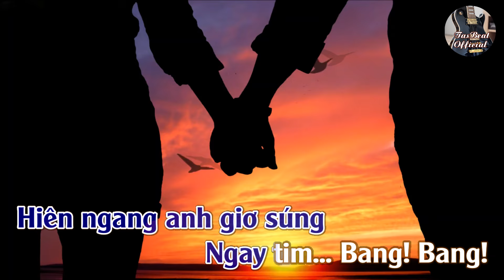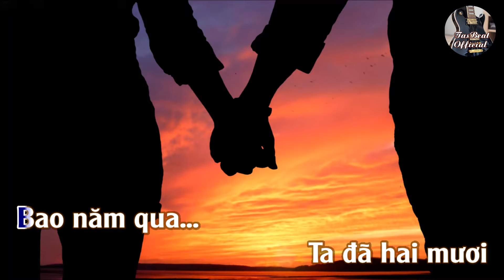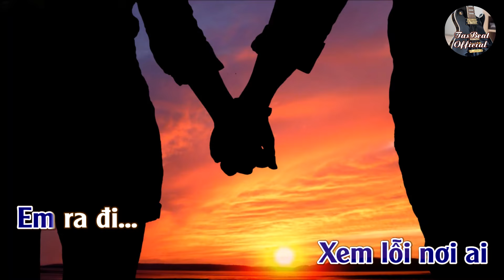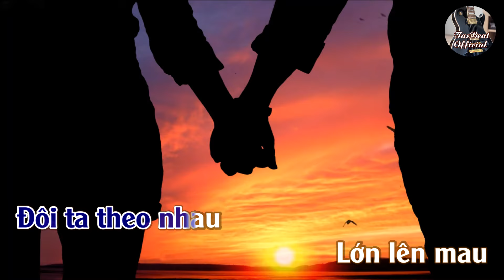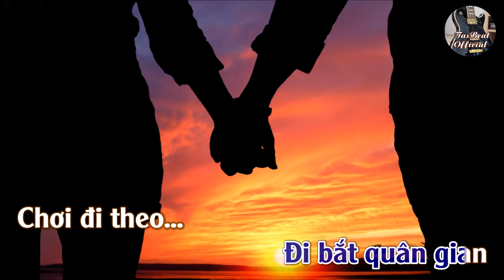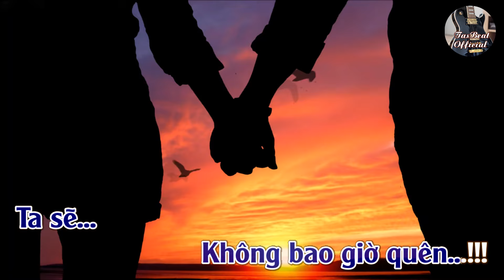Karaoke Khi Xưa Ta Bé (BangBang) Tone Nam Trầm | TAS BEAT